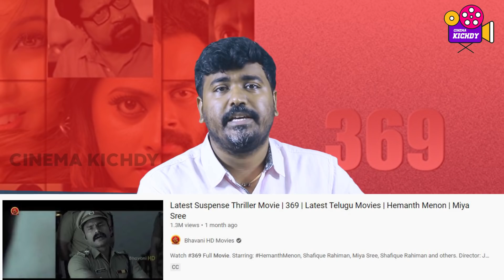இந்த திரில்லர் படத்தை மிஸ் பண்ணிடாதீங்க | Super Thriller and Sema Twist | Kichdy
இந்த திரில்லர் படத்தை மிஸ் பண்ணிடாதீங்க
Here is the movie review of underrated malayalam thriller 369 movie